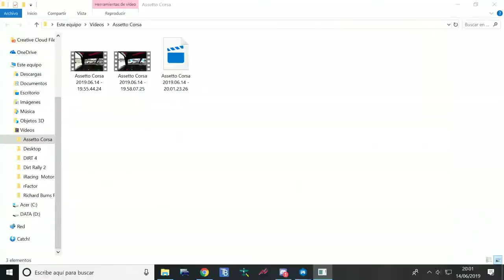Assetto Corsa Drift Mustang Ken block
Pequeña Gymkhana Battersea DC Compound